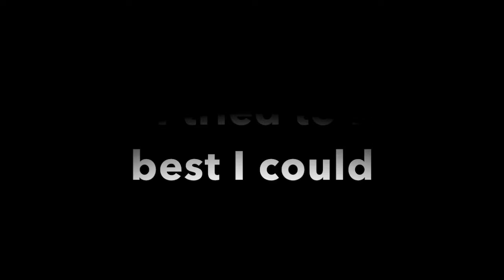The Four Trials of King Dedede - Kirby's Dream Land - Part 3